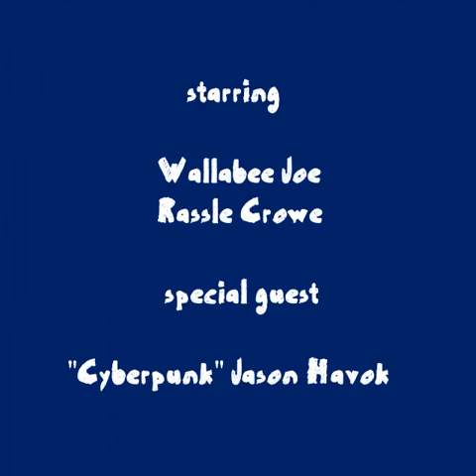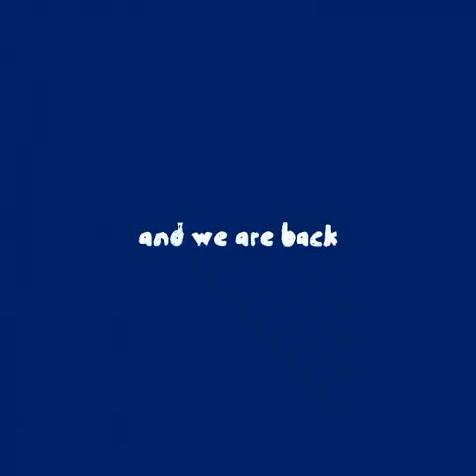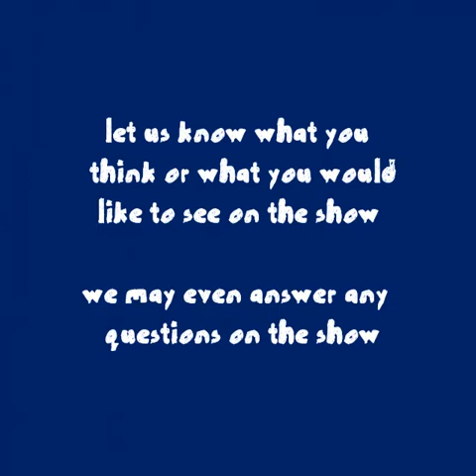Wallabee & Associates: The Havok ep 3 pt 2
Enjoy the second part of episode 3. Wallabee's first tag team before The New Age Sheepherders and Rassle Crowe, was Menace2Society. And his old team mate Cyberpunk Jason Havok formerly Jason Gage is the special surprise guest of the show. This could get interesting.